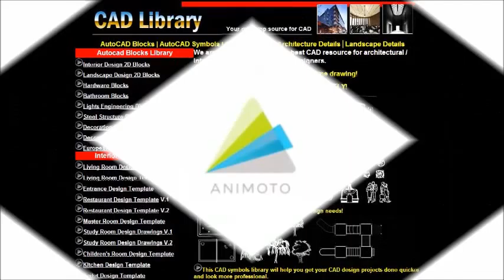【CAD Drawings Download 】Structure Drawings